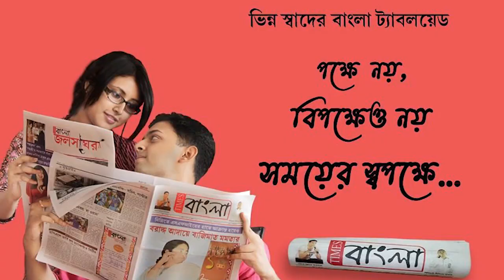সকল রোজাদারদের ইফতার করালেন স্বল্প উপার্জনের এক টোটো চালক